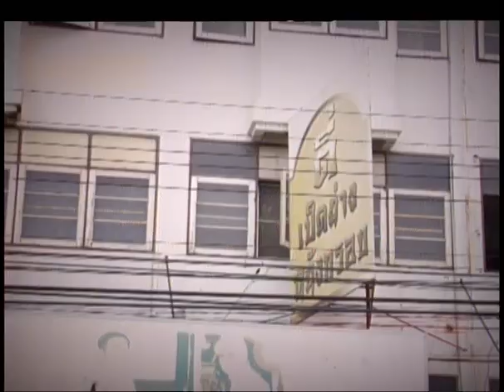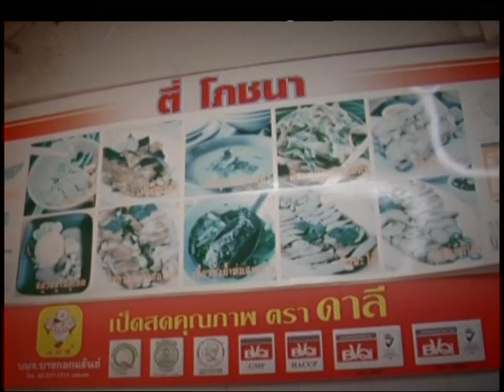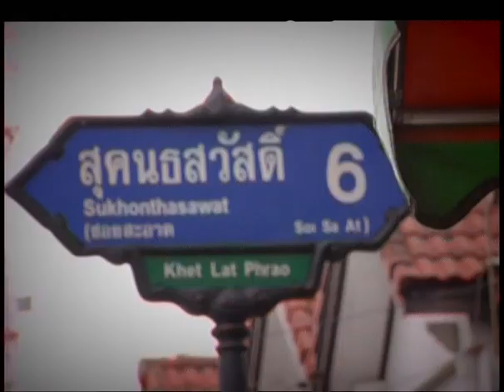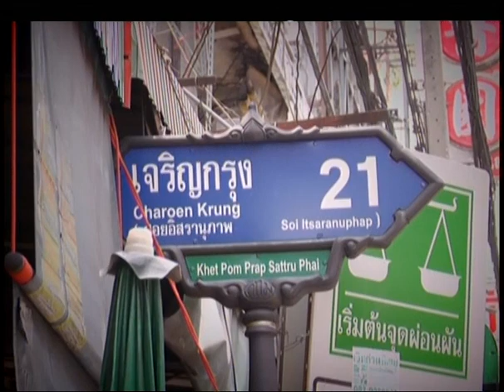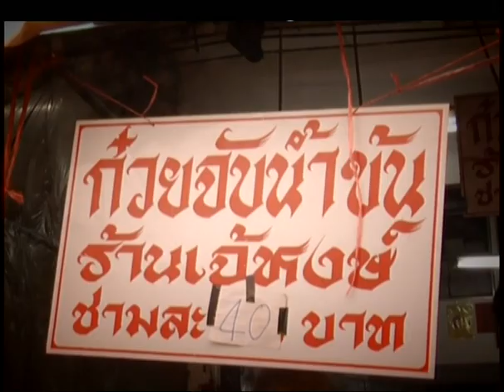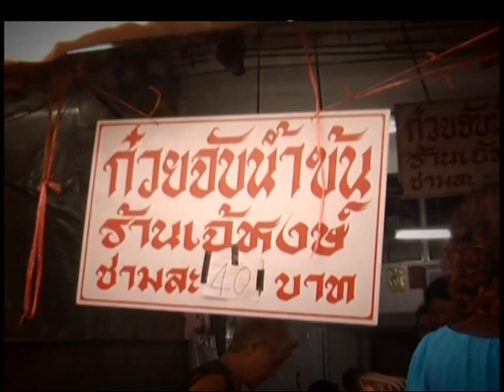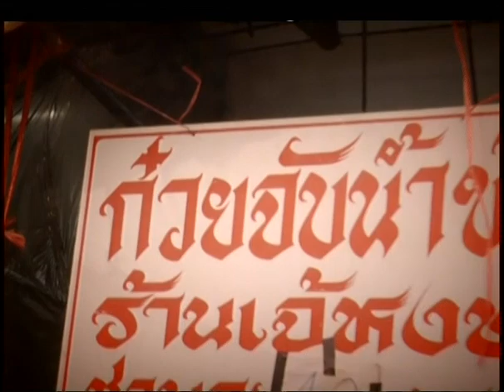พลิกตำนานร้านดัง I ตี๋โภชนา เป็ดย่าง และก๋วยจั๊บเจ๊หงษ์ ep 013